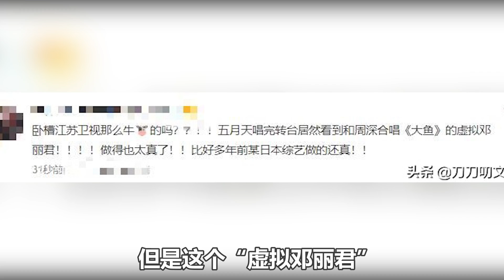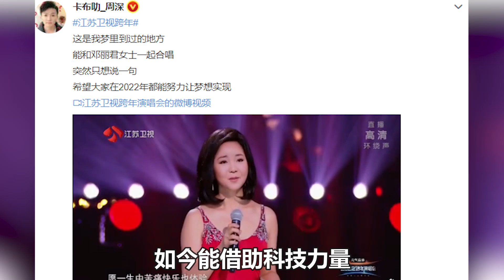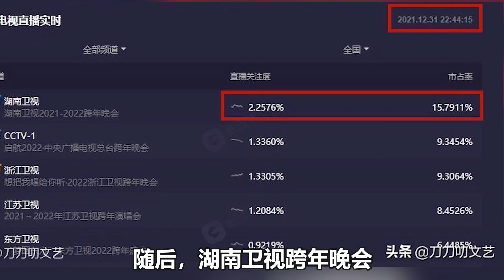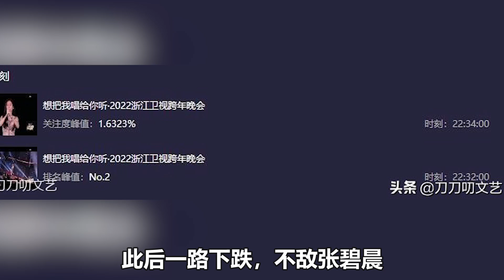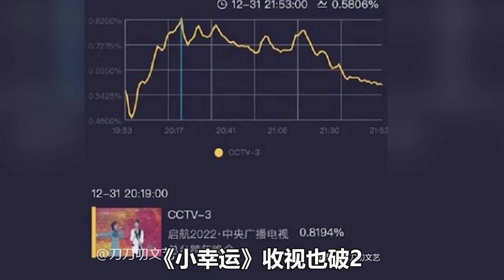2022跨年收視大戰：張碧晨成為BMG女王，周深鄧麗君才是絕殺！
2022跨年收視大戰：張碧晨成為BMG女王，周深鄧麗君才是絕殺！